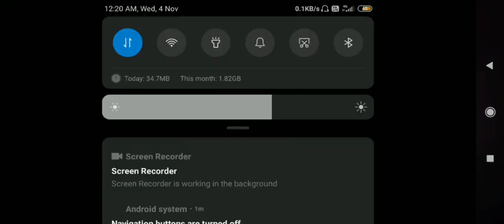I Got Swordsman Legends Dragunov SVD Skin From New Weapon Royal_Free Fire 2020